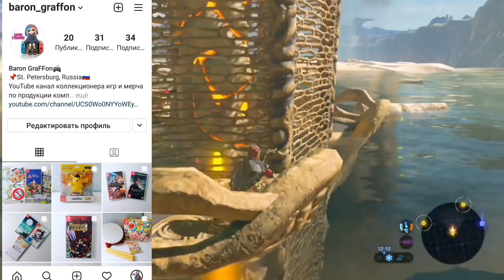ХОББИ : КОЛЛЕКЦИОНИРОВАНИЕ ИГР НА Nintendo SWITCH. ПОДКАСТ часть 1. КАК Я К ЭТОМУ ПРИШЁЛ ?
Всем привет!
Я запускаю на своём канале серию подкастов посвещённые коллекционированию игр на Nintendo Switch на физическом носителе . Тут будет важная информация для тех кто только решил начать коллекционировать или уже начал. Поделюсь с вами тонкостями коллекционирования и своим опытом в этом хобби. В первом подкасте я расскажу как я пришёл к этому и что стало поводом для коллекционирования. Всем приятного прослушивания :)